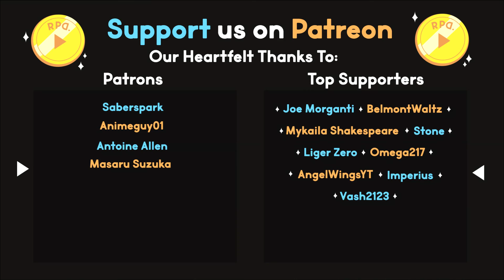This Game is NIGHTMARE FUEL ▶︎RPD HIGHLIGHTS | Little Nightmares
A Highlight Reel of Ready Player Dumb playing Little Nightmares!